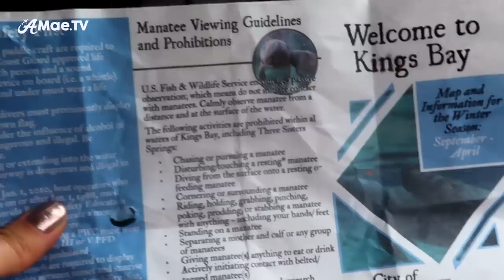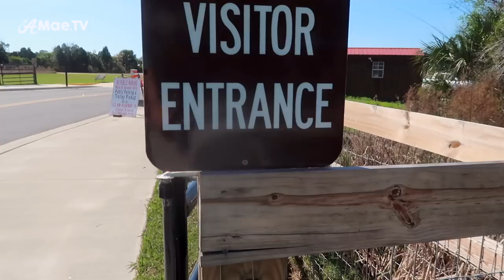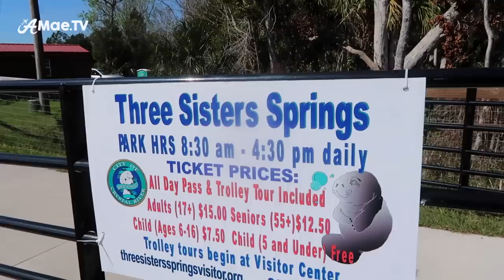CRYSTAL RIVER Florida & Three Sisters Springs VLOG + New GoPro GEAR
Crystal River Florida & Three Sisters Springs is one of the few places in Florida where you can swim with an abundance of wild Manatee in crystal clear turquoise water. I took a family trip here to search for my own Manatee swimming experience - as well as try out some exciting new underwater GoPro gear.

The DOME LENS (Amazon)

Xx, Alicia

My Awesome Vlogging Camera (Amazon)
My Drone (Amazon)
My GoPro Hero4 (Amazon)
My GoPro Hero6 (Amazon)
My Dome Lens (Amazon)
My Stabilized Gimbal Camera (Amazon)

► OTHER VIDEO GEAR I USE
My DSLR (Amazon)
My Phone (Amazon)
My Lav Mic (Amazon)
My Shotgun Mic (Amazon)
My Fixed Lens (Amazon)
My Clamp Grip (Amazon)
My Gorilla Grip (Amazon)
My GoPro CLIP (Amazon)
My Sturdy Selfie Pole (Amazon)

Let’s connect on other social media channels!

Choose your destination!

Bye! ☀️